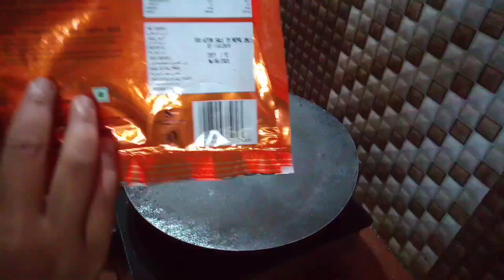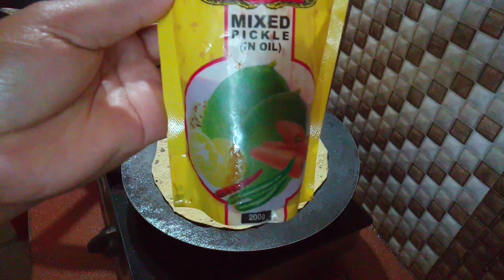3 MENU SIMPLE NEPALI FOOD (VEGETARIAN FOOD)